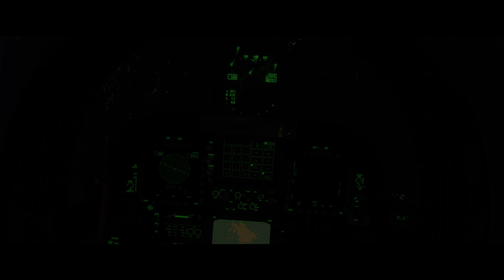MS Flight Simulator 2020 - Kraków - Poland - cruising at night in Maveric F/A18E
Short cruise through night city of Cracow in FS 2020.

Gigabyte A5 K1
Ryzen 7 5800h
RTX 3060